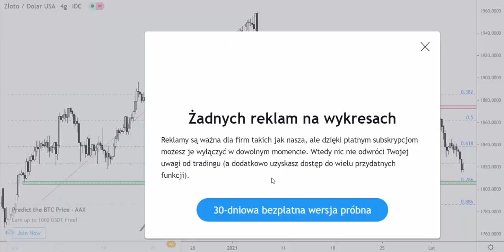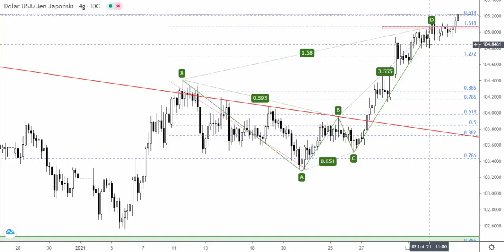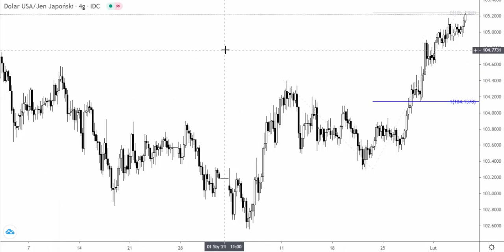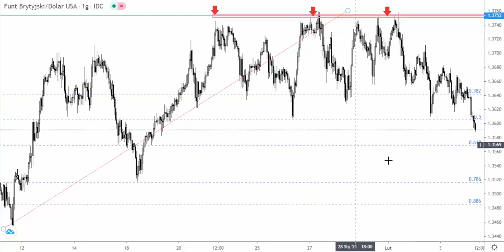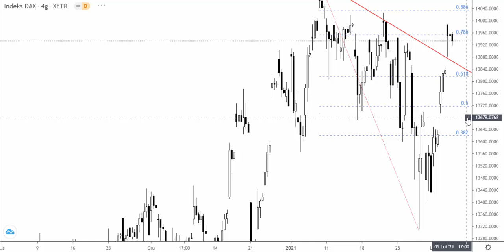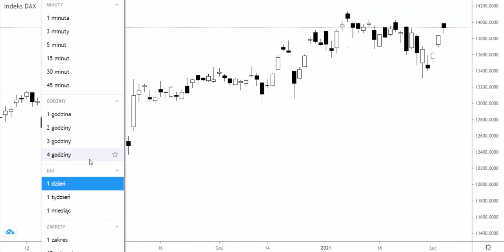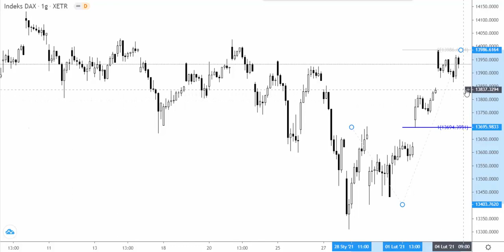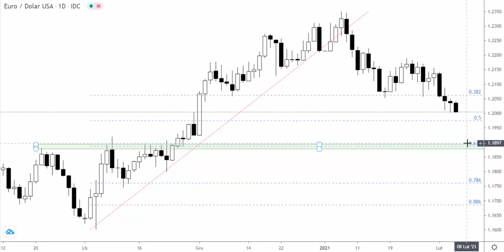Orbex: Czwartek 04.02.21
W ostatnim czasie jedną z najsilniejszych walut na rynku jest amerykański dolar. Doprowadza to do dynamicznych spadków na EURUSD, GBPUSD oraz złocie, a kontynuuje trend wzrostowy na Ujku.